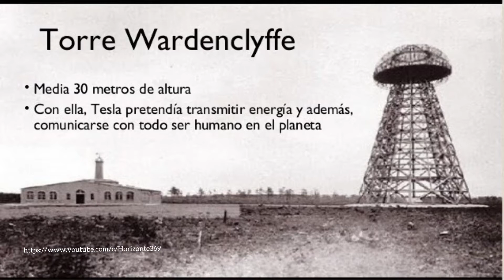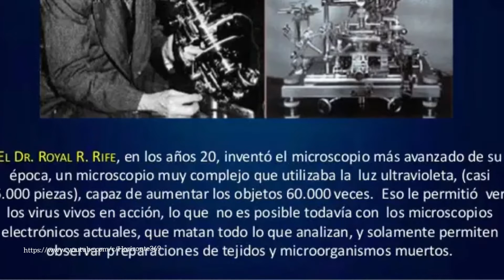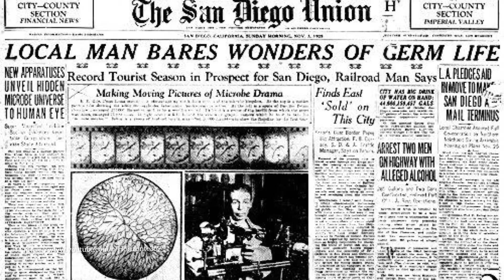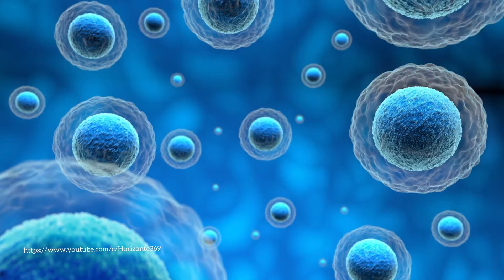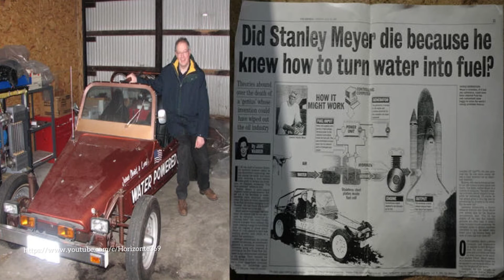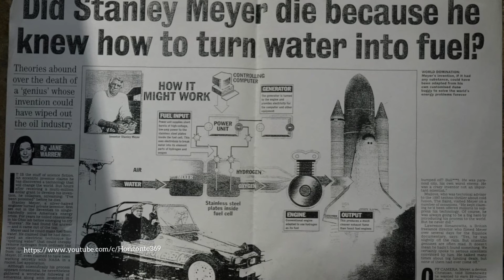Inventos censurados que podrían haber cambiado el mundo que conocemos.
Existen muchos inventos que de haber salido a la luz pública habría supuesto un cambio enorme para el mundo que conocemos hoy en día , pero por algunas razones que tal vez conocemos nunca vieron la luz pública, de ellos le estaremos hablando en el siguiente video programa

La Electricidad ilimitada

Uno de sus mayores inventos que nunca vieron la luz del día por no poder encontrar financiación es la Torre Wardenclyffe, o más conocida como la Torre de Tesla. Este genio creía que era capaz de encontrar la forma de transmitir energía mediante el aire, al igual como hoy en día somos capaces de transmitir datos inalámbricamente, gracias a muchas torres alrededor del mundo que harían de repetidores.

Este fue un sueño tan grande que de haber encontrado los recursos para lograr crear un prototipo con su primera torre en su laboratorio de Shoreham (Nueva York), hubiese cambiado el mundo para siempre, con una de las evoluciones que tan solo podemos soñar y quizá comparar con Internet o los motores a reacción.

Tesla logró ver su torre completamente terminada, pero ante la falta de dinero, se demolió en 1917. Como dato, Tesla demostró que la transmisión de energía era posible mediante inducción electrostática en 1891.